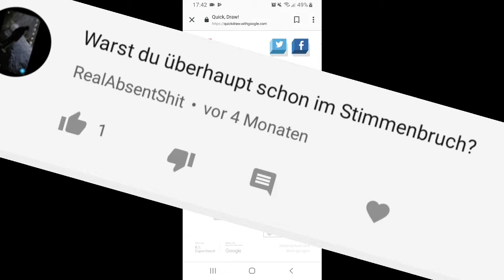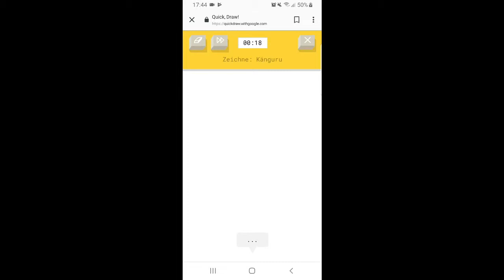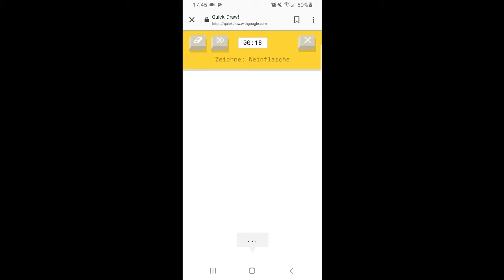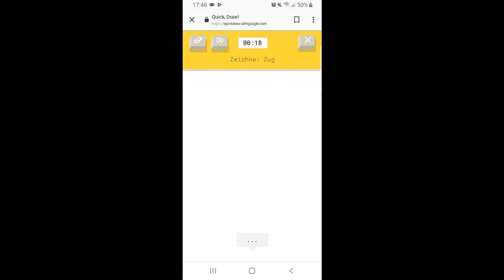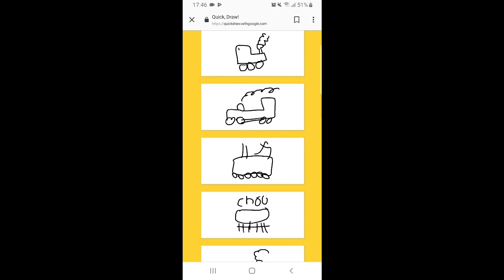Quick Draw#4 Ich mag Züge